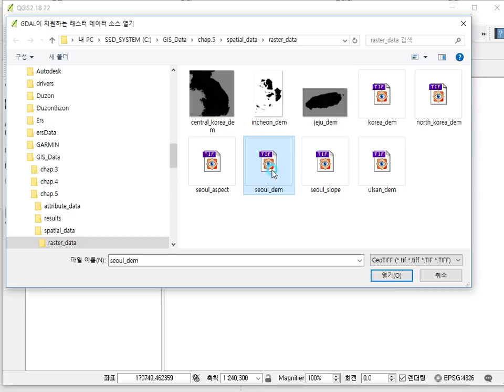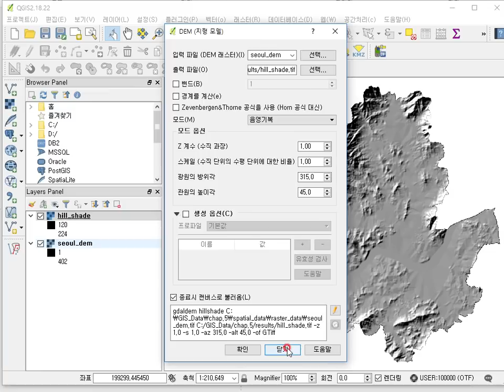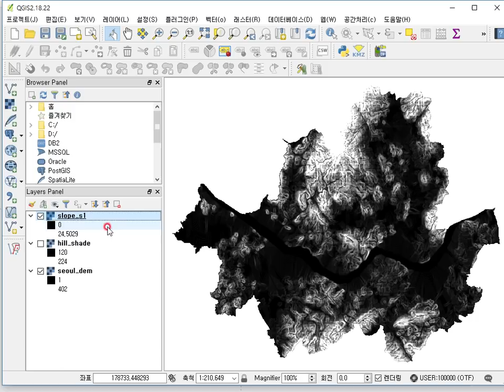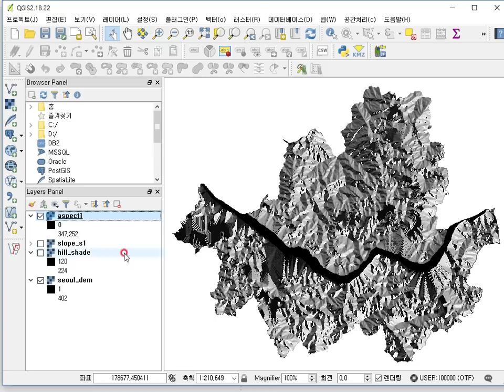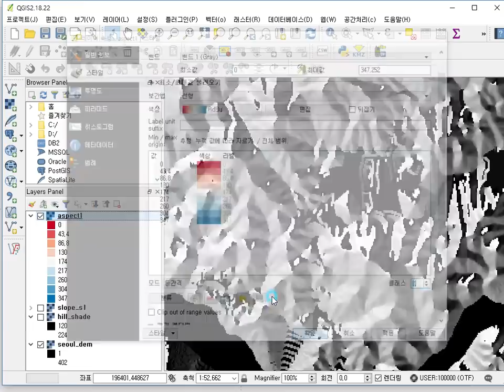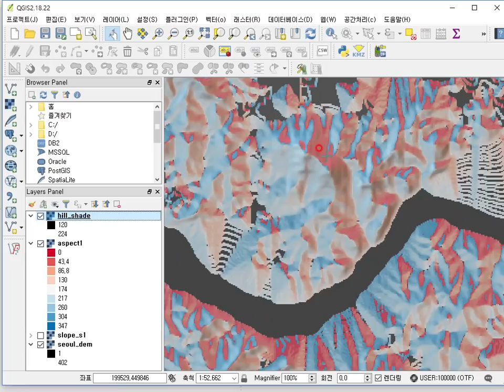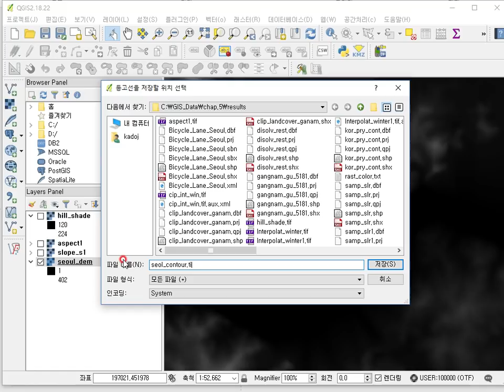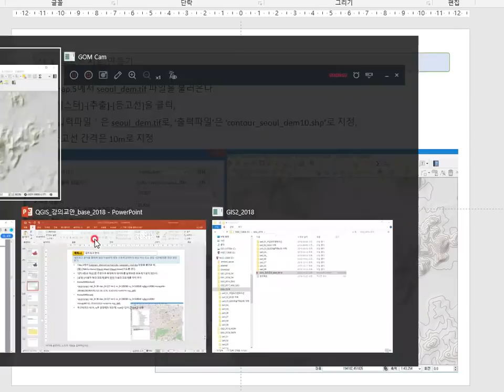QGIS 10 DEM Analysis slop aspect hillshade contour